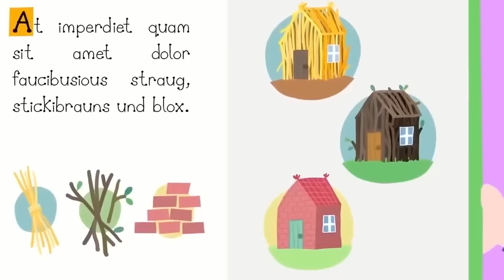Ben and Holly‘s Little Kingdom Full Episodes 🔴A Blue Gaston? | Kids Videos